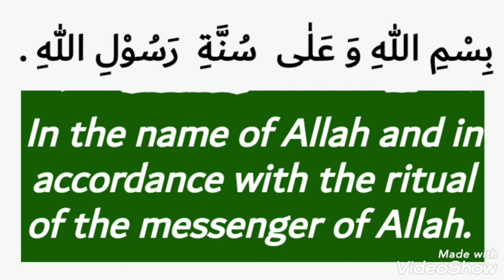Mayyat Ko Qabr Me Utarte Waqt Ki Dua ll Dua When The Dead Body Is Lowered Into The Grave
Kaise hain aap sab viewers?
jab kisi mayyat ko qabr me utaarte hai to ye dua zaroor padhe...
Dua when the dead body is lowered into grave with Urdu and English translation...
Ummeed karti hun aap sab ye video pasand aaya hoga...